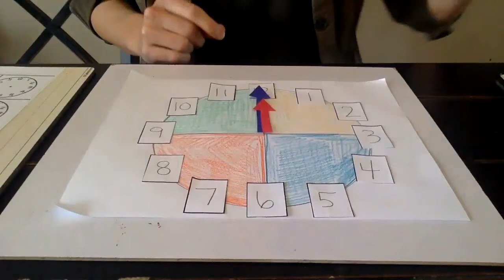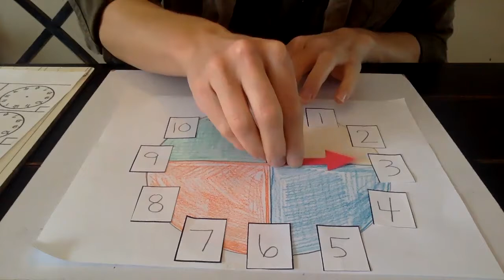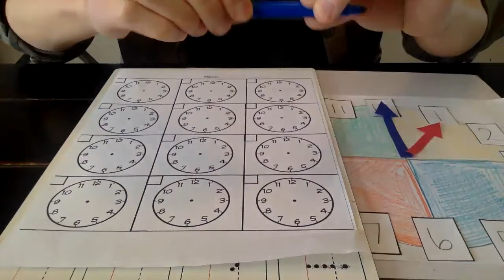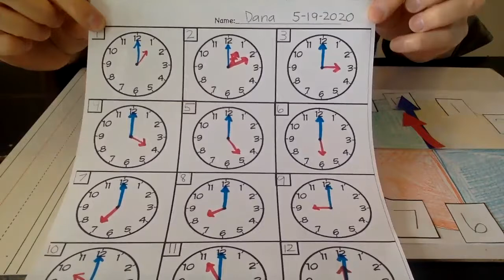Clock lesson #2- hours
Let's learn about hours. This is an extension of clock lesson #1 where we use the hands of the clock to tell the hours on an analog clock.
*Materials needed:
*printout of 12 blank clocks
*red and blue color pencils/markers
*pencil